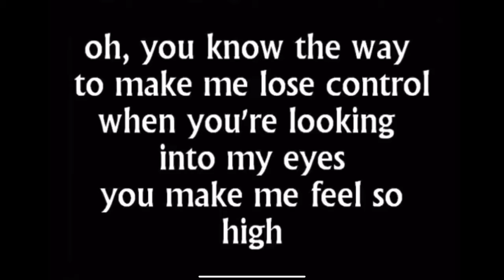Emotions - Mariah Carey (but Only The High Note)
YOU MAKE ME FEEL SO HIGH High high AAAAAAAAAAAAAAAAA